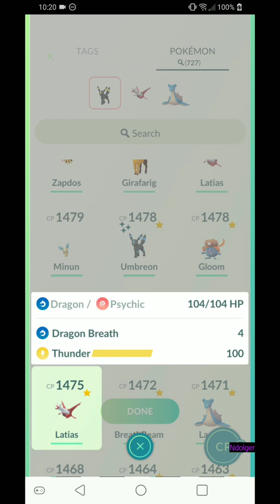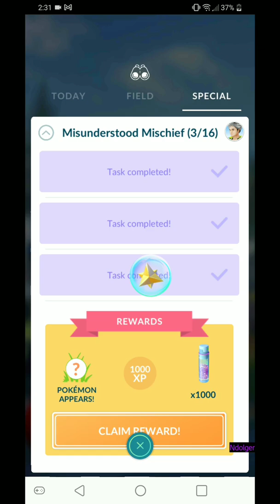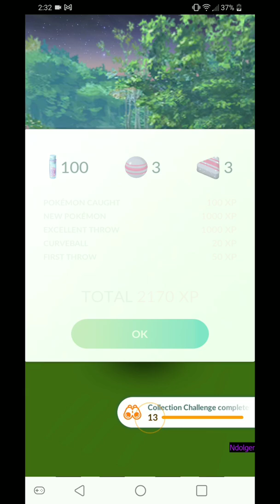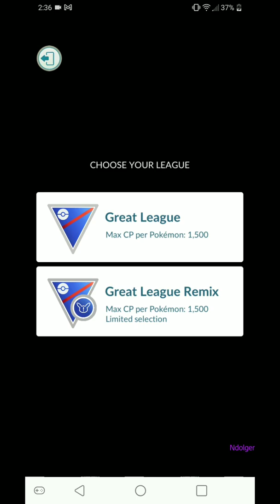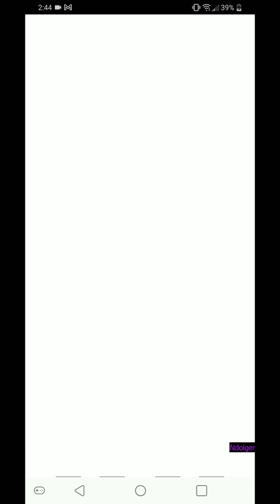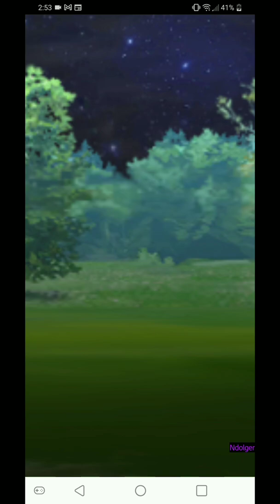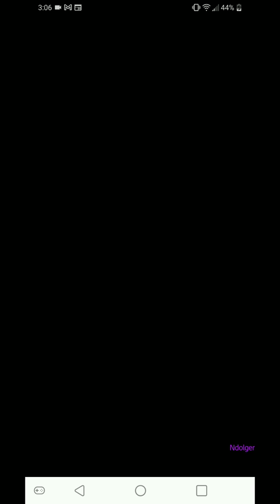Ndolger Plays Pokemon Go Great League! (+Hoopa!)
First video on Pokemon GO. I'm actually having fun playing battle league. Which is surprising, because Niantic doesn't know how to make games.

Other notes:
- Wow I tap really loud. My bad.
- The audio gets better.
- Look at that bad ass Hoopa catch. 😅
- I'm as lazy as I can possibly be in my team construction.
- I actually started playing Remix because the fights drag on sooooo long. Dumped Umbreon for Registeel since he's banned. I. really. like. Regi.
- I dropped a couple F bombs. 'Scuse me.
- Niantic sucks at games. I have to log out every few matches or I get lagged like was shown in the video.

Thoughts? Comments? I really don't know that I'm doing. Just trying to get those rare candies every now and then. Never spent money on the game. F2P let's go!